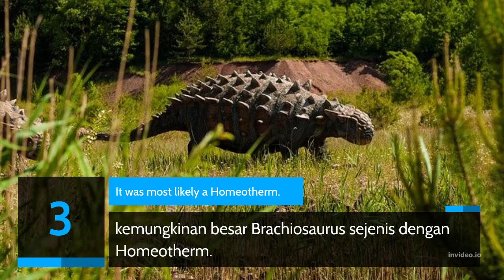7 Fakta Unik tentang Brachiosaurus (7 Amazing Facts about Brachiosaurus)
English:
The long-necked, long-tailed Brachiosaurus wasn't the largest sauropod (huge, four-legged dinosaur) ever to roam the Earth, but it nevertheless ranks among Diplodocus and Apatosaurus as one of the most popular dinosaurs in history. Learn more about the Brachiosaurus with these ten amazing facts.

Indonesia:
Brachiosaurus berleher panjang dan berekor panjang bukanlah sauropoda terbesar (dinosaurus besar berkaki empat) yang pernah berkeliaran di Bumi, tetapi ia menempati peringkat di antara Diplodocus dan Apatosaurus sebagai salah satu dinosaurus paling populer dalam sejarah. Pelajari lebih lanjut tentang Brachiosaurus dengan sepuluh fakta menakjubkan ini.